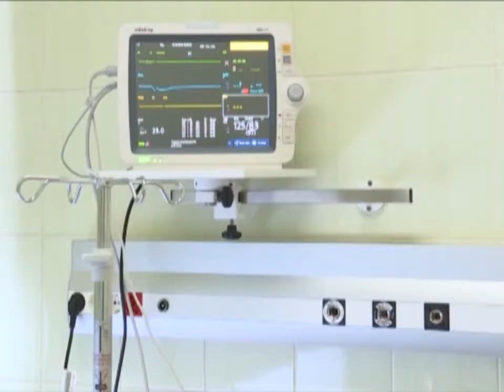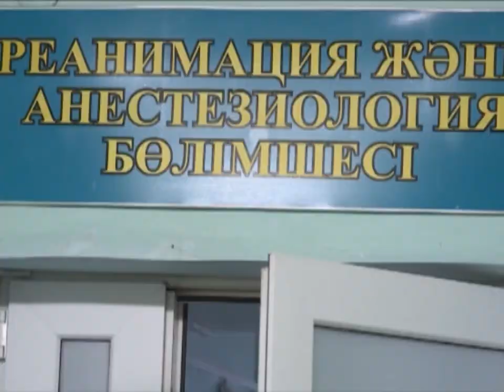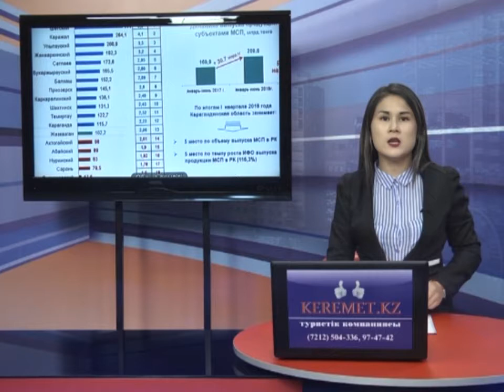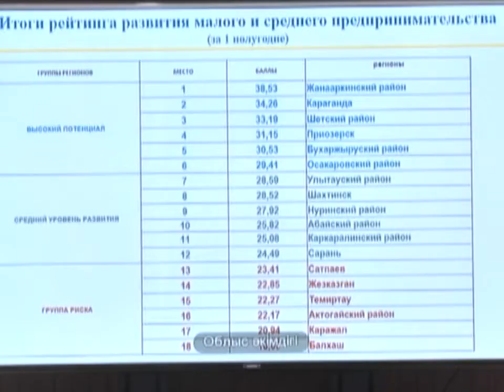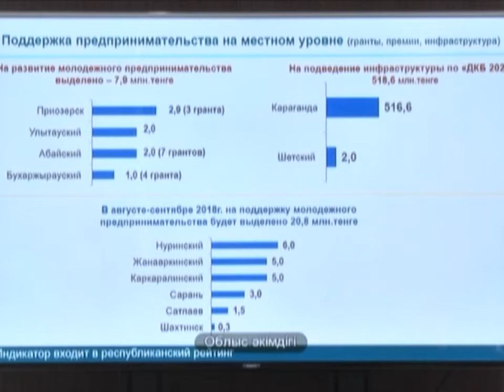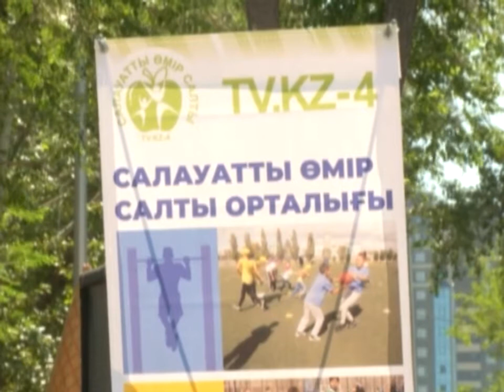30/07/2018 - Бірінші Қарағанды телеарнасының жаңалықтары